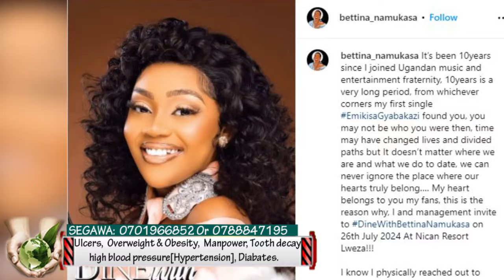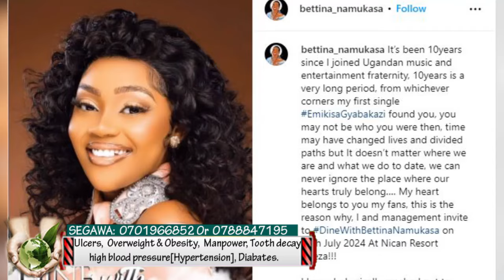KITALO. Mutani wa DJ Micheal wakuzikibwa nkya e'Luweero.